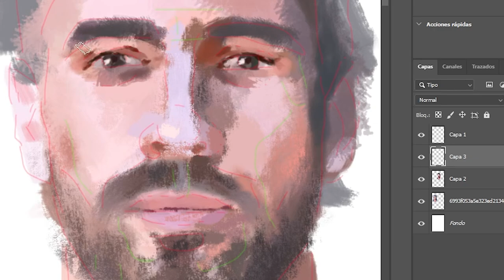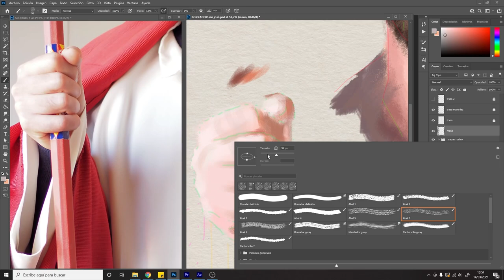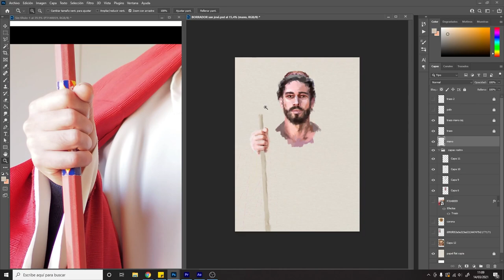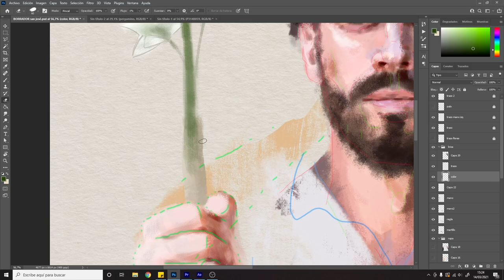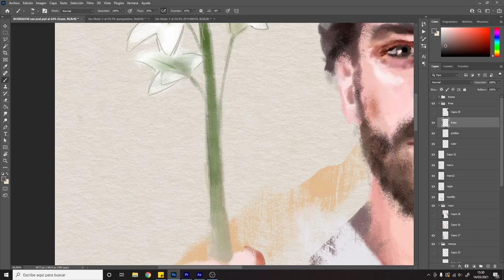Speed-art "Ilustrando a san José"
Y si estás en ESPAÑA...
Puedes donar también por BIZUM al 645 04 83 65 (Meritxell L. S.).*
* Recuerda que para utilizar esta opción debes iniciar sesión en la web de tu banco o en la APP de la misma, ir a "hacer una operación" y seleccionar BIZUM. ¡¡No olvides poner en el asunto 'Donación Teonáutica'!!